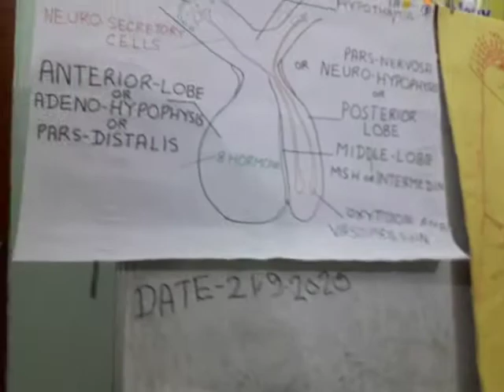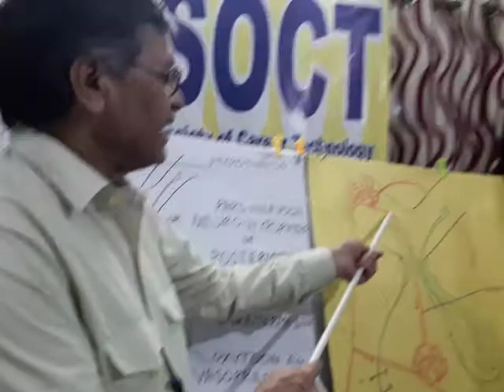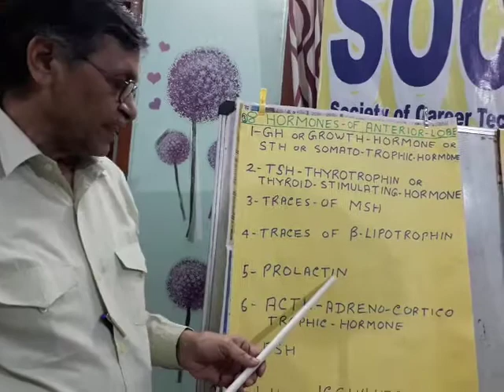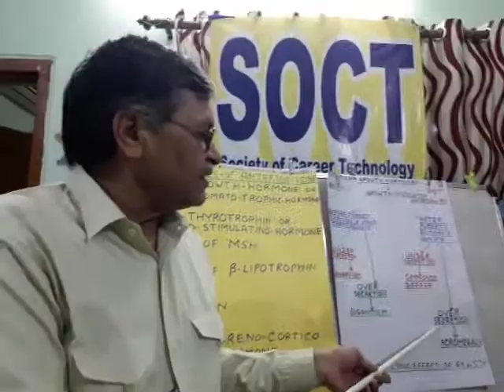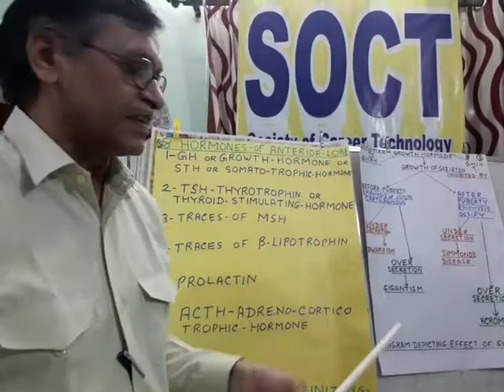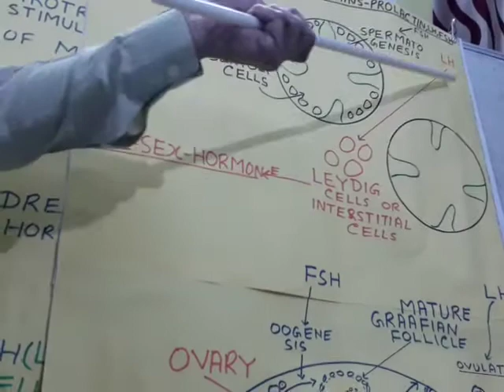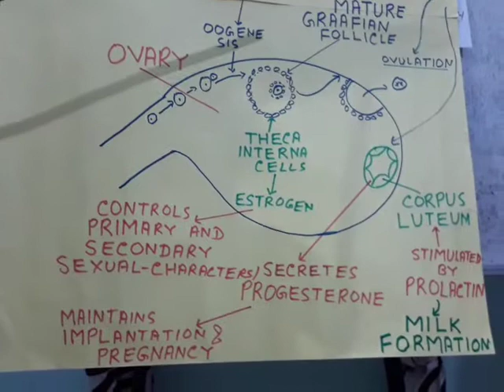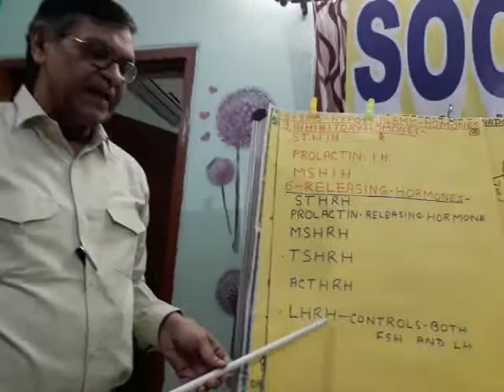Endocrine-2 by Dr.Agam Dayal (HINDI).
SOCT 120-B Classes -Zoology, Topic-ENDOCRINE-B(हिन्दी में)By Dr.Agam Dayal, Society Of Career Technology
SOCT Education & Career
साभार-जनविकास महासभा शिक्षा प्रकोष्ठ